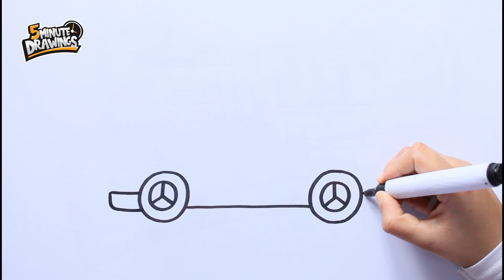how to draw a camper van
Unleash your inner artist with our step-by-step guide to learning how to draw.

እንዴት እንደሚሳል
كيف ترسم
Ինչպես նկարել
necə çəkmək
nola marraztu
কিভাবে আকে
як маляваць
kako crtati
как да рисувам
ಹೇಗೆ ಸೆಳೆಯುವುದು
com dibuixar
сурет салу
sa unsa nga paagi aron sa pagkalos
mmene kudzatunga
如何画
如何畫
nzira yekukwevera
කොහොමද අඳින්නේ
그리는 방법
kako nacrtati
çawa bikujin
hvordan man tegner
ako kresliť
kako narisati
Kiel desegni
kuidas joonistada
Paano Gumuhit
kuinka piirtää
como deseñar
sut i dynnu
როგორ დავხატოთ
איך לצייר
hogyan rajzolj
esi ise
ווי צו ציען
cara menggambar
描く方法
cara nggambar
របៀបគូរ
ວິທີການແຕ້ມ
duci
kā zīmēt
kaip piešti
wéi zeechnen
како да црташ
എങ്ങനെ വരയ്ക്കണം
kif tfassal
me pehea ki te utu
कसे काढावे
хэрхэн зурах
څنګه رسم
چطوری طراحی کنیم
jak narysować
ਕਿਵੇਂ ਖਿੱਚਣਾ ਹੈ
кантип тартат
cum să atragă
как нарисовать
le auala e faalatalata
Како цртати
ho hohela joang
ڪئين ٺاهيو
வரைவது எப்படி
jak kreslit
ఎలా గీయాలి
nasıl çizilir
як намалювати
indlela yokudweba
indlela ukudweba